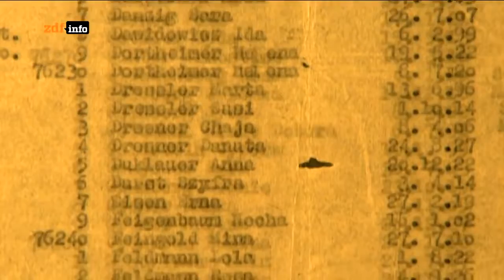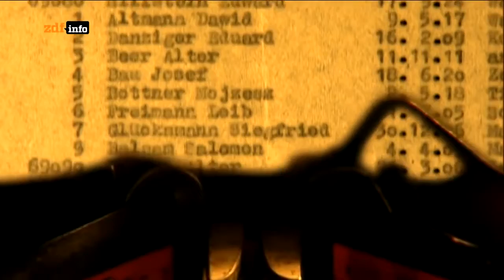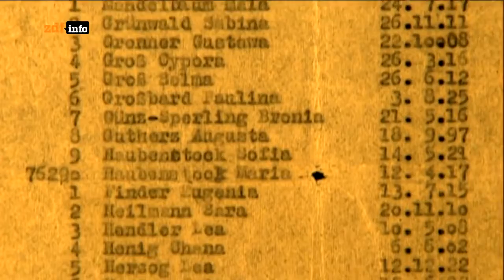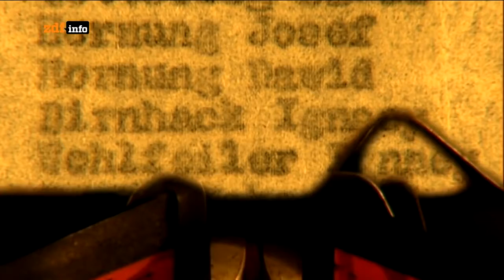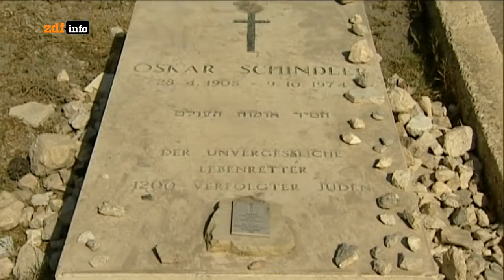Schindlers Liste - Eine wahre Geschichte 🔥 2019/HD | Deine Doku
🔥Hier erfährst du mehr

▶ Uploaded by Deine Doku
▶ Das brauchst du jetzt

🔹 Schindlers Liste - Eine wahre Geschichte
Oskar Schindler steht für Eigenschaften, die während der Nazi-Diktatur selten waren: Menschlichkeit und Mut. Steven Spielberg setzte ihm mit "Schindlers Liste" ein filmisches Denkmal.
Als Vorlage für Itzhak Stern, dem jüdischen Sekretär, diente das Leben von Mietek Pemper. Helene Hirsch, die Haushälterin des SS-Hauptsturmführers Amon Göth, heißt in Wirklichkeit Helene Rosenzweig. Der Film hat beide in ihrer Heimat besucht.
Oskar Schindler rettete 1200 Juden das Leben
 "Schindlers Liste - Eine wahre Geschichte": Oskar Schindler, 1967 in London.
Er war ein Schürzenjäger, Trinker, Spieler und NSDAP-Mitglied - und dennoch gilt Oskar Schindler als Held: 1200 Juden rettete der Deutsche vor dem sicheren Tod in den Nazi-Gaskammern. Schindler riskierte dabei sein eigenes Leben. In Deutschland geriet er in Vergessenheit, er starb einsam in Frankfurt am Main. In den USA und in Israel wird die Erinnerung an Schindler seit Jahrzehnten wachgehalten. In seiner Heimat hingegen blieb der Mann ein Unbekannter.
Der Sudetendeutsche Oskar Schindler kommt 1939 nach dem Vorstoß der Wehrmacht nach Krakau, um dort ein Vermögen zu machen. Er wird zum Direktor einer kleinen Fabrik für Emaille-Geschirr ernannt, die Juden gehört und beschlagnahmt wird. Rasch wird er reich, indem er Hitlers Armee und den Schwarzmarkt beliefert. Seine Angestellten sind Juden, die er sich für ein geringes Entgelt von der deutschen Verwaltung vermitteln läßt. Die lokale Oberschicht nimmt ihn schon bald auf. Schindler besitzt drei Häuser: eines für seine deutsche Maitresse, eines für seine polnische Geliebte und eines für seine Ehefrau Emilie.
Bestechung von SS-Männern
1943 erlebt der Fabrik-Besitzer die Zerstörung des Krakauer Ghettos. Von diesem Tag an hat er nur noch ein Ziel: seine Angestellten zu retten und sie vor dem Konzentrationslager Plazov zu bewahren, wo die Gefangenen an Erschöpfung sterben oder hingerichtet werden.
Mit Zigaretten, Seidenstrümpfen, Wein, Kognac und Schmuckstücken, die er auf dem Schwarzmarkt kauft, besticht Schindler die SS, um seine Arbeiter zu schützen. Bewusst nimmt er an Nazi-Trinkgelagen teil. Die Gestapo wirft ihn dreimal wegen Korruption ins Gefängnis. 1943 reist er heimlich nach Budapest, um die internationale Widerstandsbewegung der Juden über alles zu informieren.
Während die Deutschen 1944 das Lager Plazov auflösen und die Häftlinge in die Gaskammern schicken, gelingt es Schindler, seinen Betrieb und mit ihm mehr als 1000 jüdische Beschäftigte in seine Heimat Brünnlitz im Sudetenland zu schaffen. Er rettet seinen Angestellten damit das Leben. Sein wohl größter Coup war jedoch, 300 bereits nach Auschwitz abtransportierte Frauen wieder zurückholen zu können. Als die russische Armee 1945 auf Brünnlitz zurücken, flüchtet er wenige Stunden vor deren Ankunft. Er wusste genau: Falls die Russen ihn erwischen, würden sie ihn erhängen, noch bevor er etwas sagen könnte.

Textquelle: zdf.de
🔸 Diese Aufzeichnung dient lediglich zur Bereicherung an alle, die diese Folge verpasst haben oder sie aus dem Ausland nicht verfolgen konnten !
Außerdem sollen die Uploads zur Unterhalten und Bildung dienen!